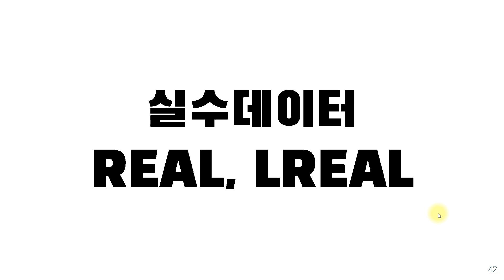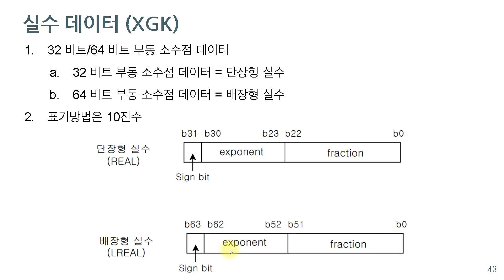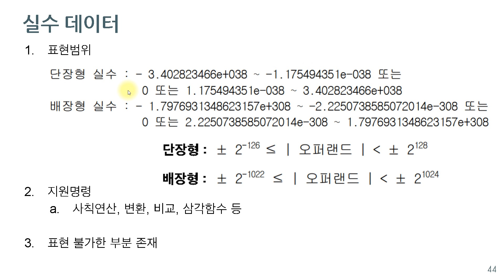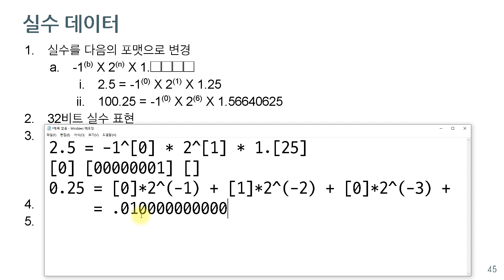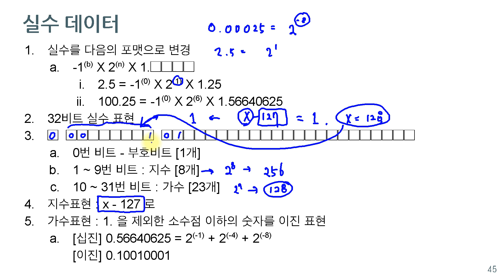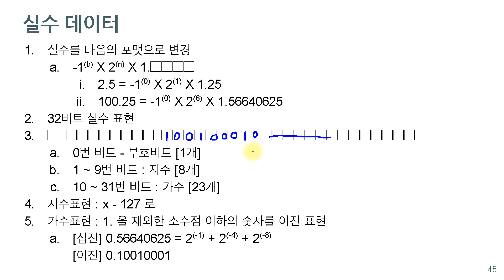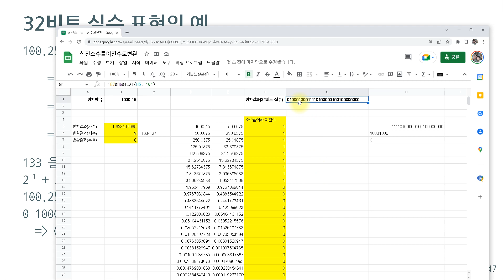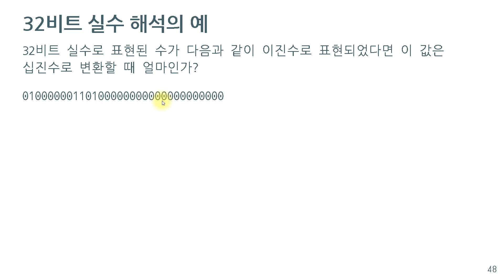PLC 실습 034 - 실수, REAL, LREAL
PLC 실수 데이터의 특성과 기본 사용방법
XG5000 과 XBG XBC-DR30SU 를 이용한 실습문제